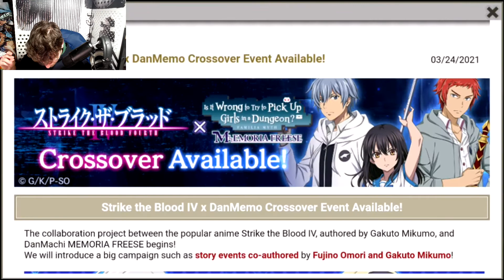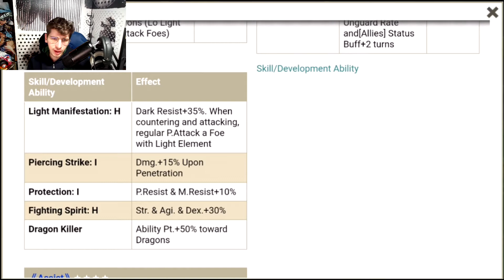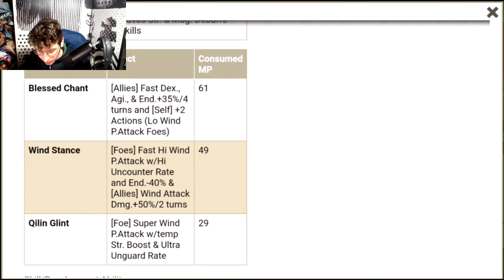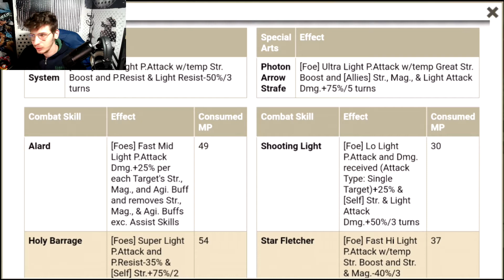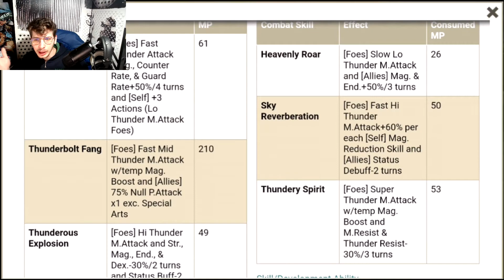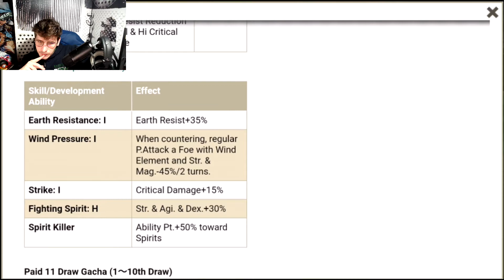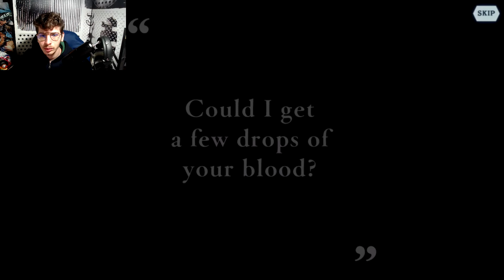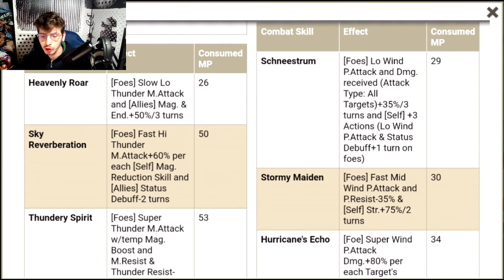Danmachi Memoria Freese ITA-Nuovo Banner Della Collaborazione Di Strike the Blood IV!!-Troviamo!?!